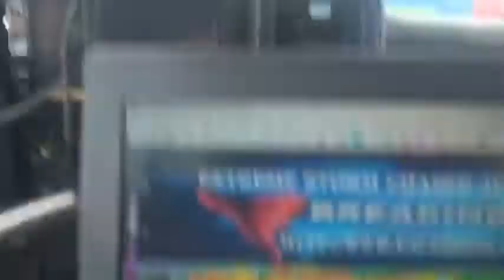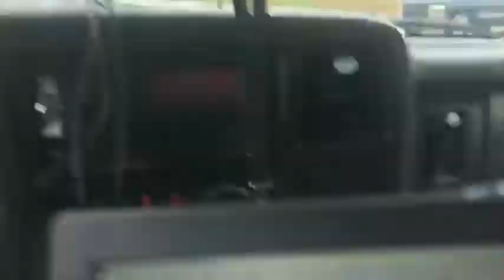LIVE: Monday April 11 2022 Tornado Warned Chase Video Ft Smith Arkansas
LIVE FULL CHASE VIDEO on Monday April 11 2022. First Tornado warning for the day started with this MONSTER CELL. 2-4" of rain fell in 15 minutes in Ft Smith. Then Chased the cell all the way to Russellville.